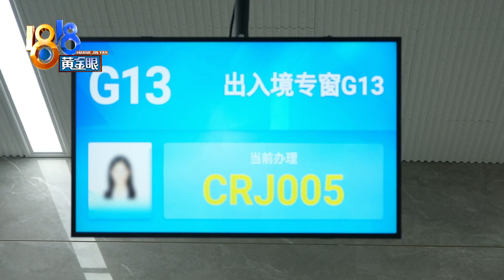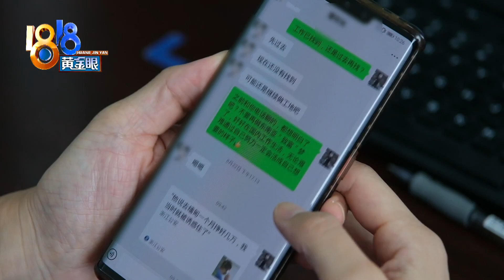【1818黄金眼】去东南亚从事高薪工作，被民警叫停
嘉兴海盐出入境管理大厅来了一名小伙，要求加急办理护照去外国旅游，民警打算进一步询问时，小伙直接离开了...经核实，这名小伙并不具备国外旅游的经济条件，联系上对方后，小伙表示在网上找了份东南亚的“高薪”工作，还包机票。这个“故事情节”，民警不要太熟悉。

新闻标签：